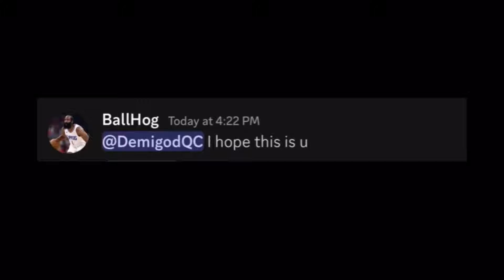NBA Infinite Giannis Antetokounmpo is not a 1 trick pony